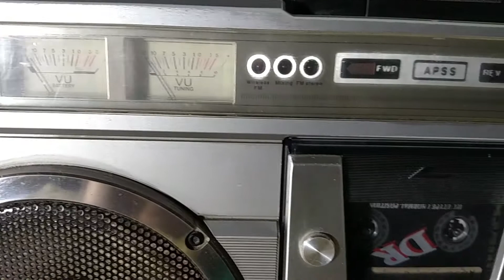Sazeena Chandni Ratain Mubarik Ali Makha Qawwal Upload by Shabbir Hussain Artist 5/11/2019